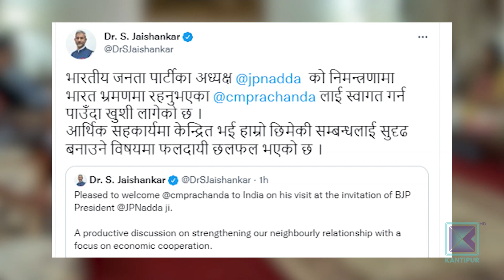दाहालको भारत भ्रमणमा आगामी चुनाव र सरकारको खाकाबारे छलफल । Kantipur Samachar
तीनदिने भारत भ्रमण सकेर स्वदेश फर्केका सत्तारुढ माओवादी केन्द्रका अध्यक्ष पुष्पकमल दाहालको भारतीय प्रधानमन्त्री नरेन्द्र मोदीसँग भने भेटवार्ता भएन । तर भाजपा अध्यक्षदेखि भारतीय परराष्ट्रमन्त्रीसम्मलाई भेटेर छलफल गरे। दाहालको दिल्ली दौडाहालाई भारतीय पक्षले राम्रैसँग महत्व दिँदा प्रमुख प्रतिपक्ष नेकपा एमालेले भने निर्वाचनको पूर्वतयारीका बेला सत्ता साँठगाँठसँग जोडिएको आशंका गरेको छ ।